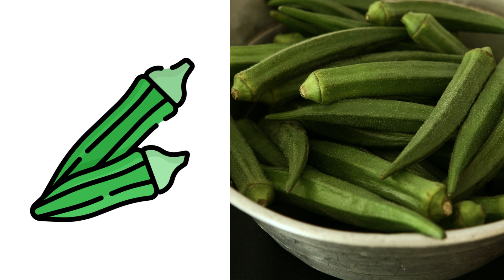Vegetable Names | Part 2 | Learn Vegetable Names with Pictures | Vegetable Names For Kids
Today we will learn Vegetable names. Kids love to learn the alphabets. Nursery Rhymes are here!!! ABC Alphabets for children!!!

Kids will laugh, dance, sing, and play along with our videos, learning letters, numbers, animal sounds, colors, and much, much more while simply enjoying our friendly characters and fun stories. We also make life easier for parents who want to keep their kids happily entertained, giving you the peace of mind that your children are receiving quality educational content. Our videos also give you an opportunity to teach and play with your children as you both watch!